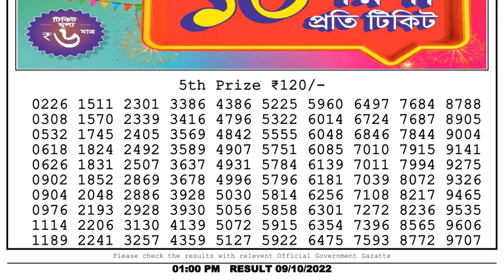🔴Dear Lottery Sambad Live 1pm today 09.10.22 Nagaland State Lottery Result